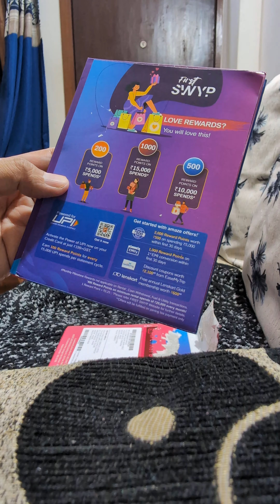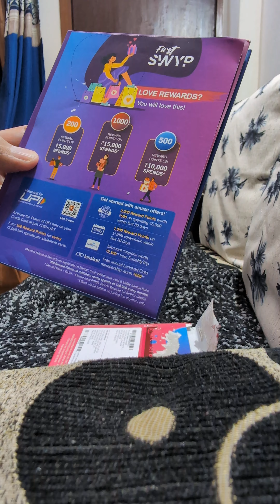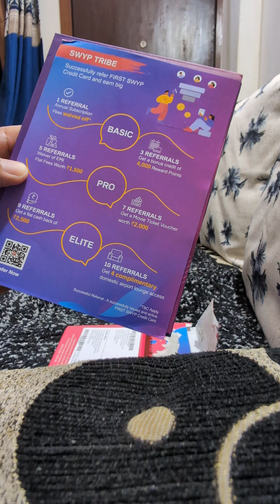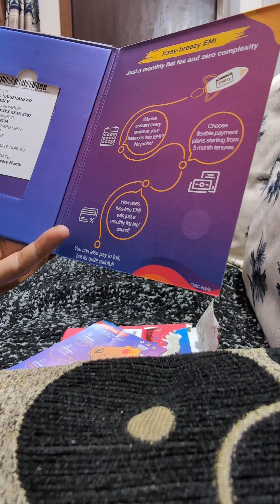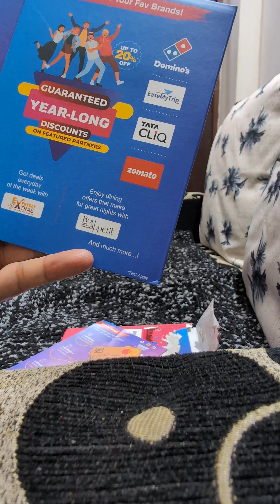Unboxing & review IDFC bank FIRST SWYP Credit card